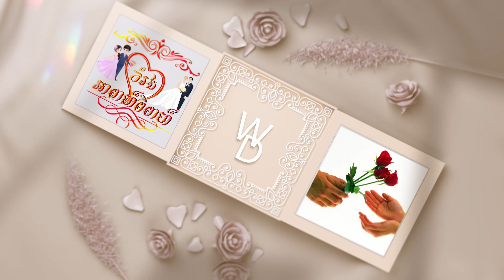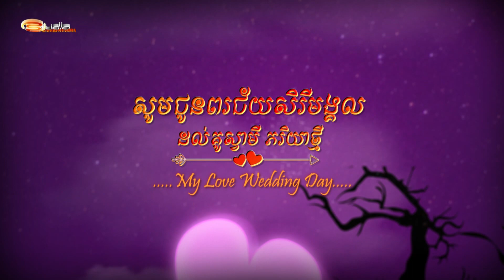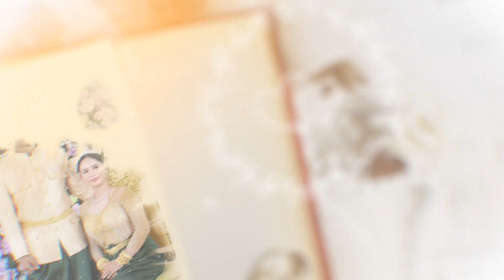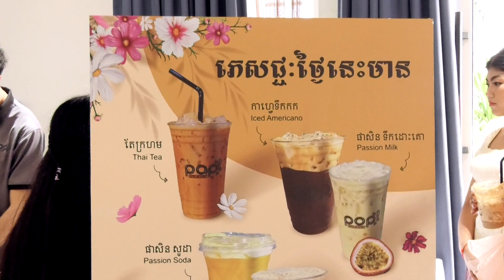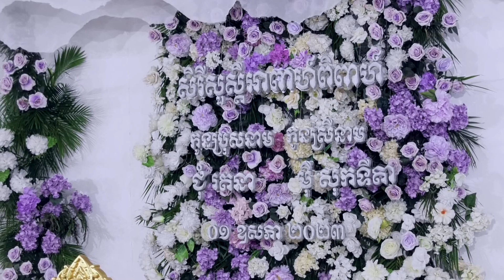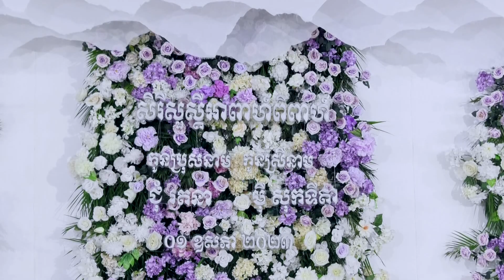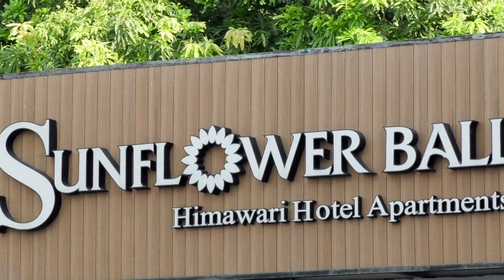Mario & Tita Wedding 041 05 2023